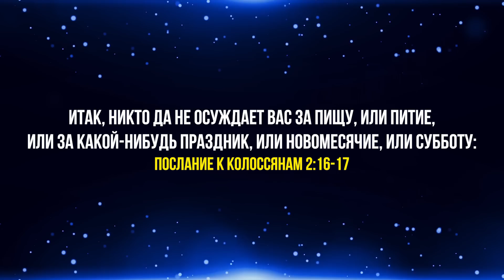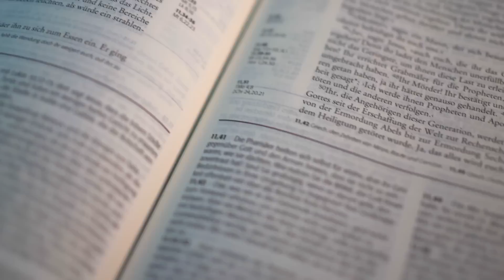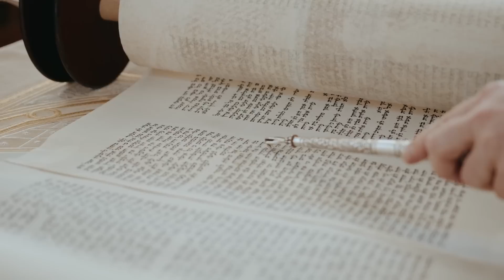Христиане берегитесь! Опасный лжеучитель. Не верьте ему! Проповеди христиан. Последнее время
В этой проповеди вы услышите об опасном лжеучителе последнего времени.
В последнее время есть довольно известный проповедник, который проповедует в церкви Спасителя Христа. В этом видео вы узнаете, должна ли мудрая дева, Невеста Иисуса Христа слушать проповеди Пендлишака Ивана, чтобы попасть в восхищение церкви, вознесение. Эта христианская проповедь поможет вам понять кто этот проповедник: учитель или лжеучитель на основании того, что говорит Библия, Новый Завет.
Християни повинні слухати християнські проповіді тільки від Бога. Тому дуже важливим є правильний вибір учителів, проповідників. В цій проповіді ви дізнаєтеся, чи церква Спасителя Христа, а також Іван Пендлишак від Бога, чи ні.
👉 Смотрите другие проповеди христианские на этом канале
🔴Вы можете поддержать нас финансово:
🔸ПриватБанк:
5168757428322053  UA   (гривна) (IVAN HUMENIUK)
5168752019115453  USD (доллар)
➤ Проверка своей готовности к восхищению церкви (мудрая дева ли ты?):
наслоение PNG разработан 七七的7, из [a href=" Pngtree.com[/a]